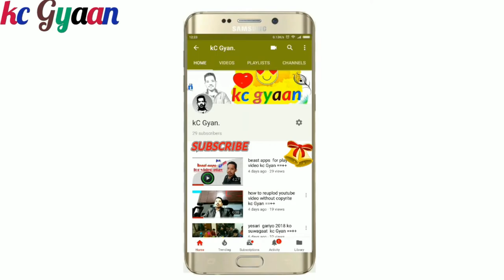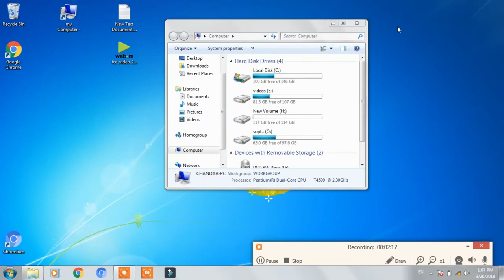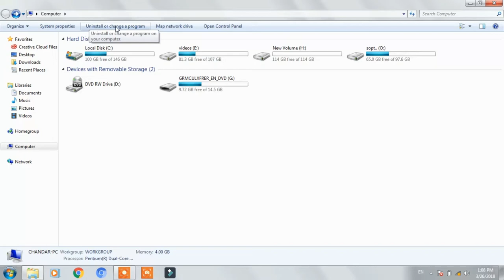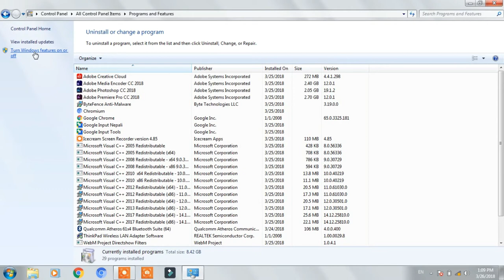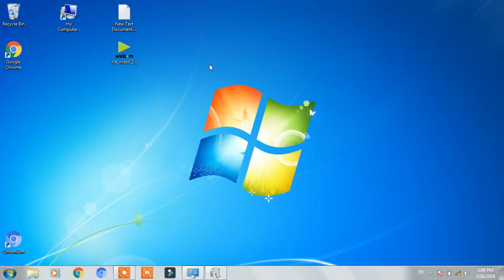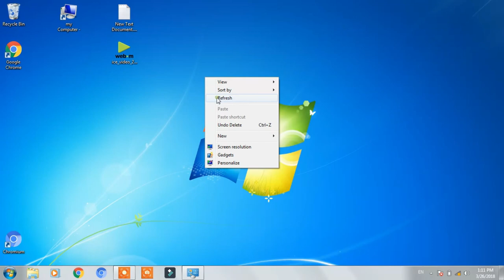windows sopt. how to chenge & remove kc Gyan ==++